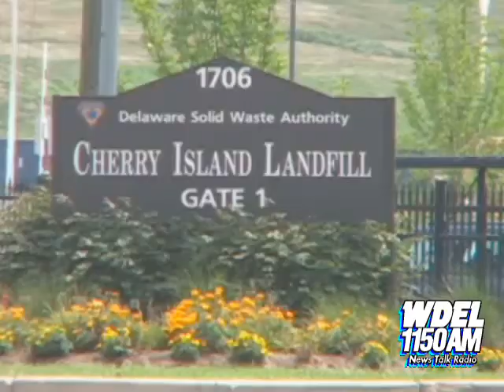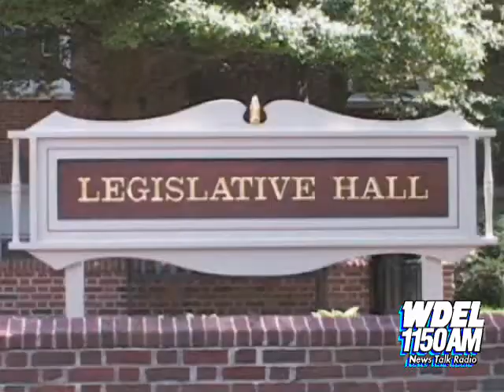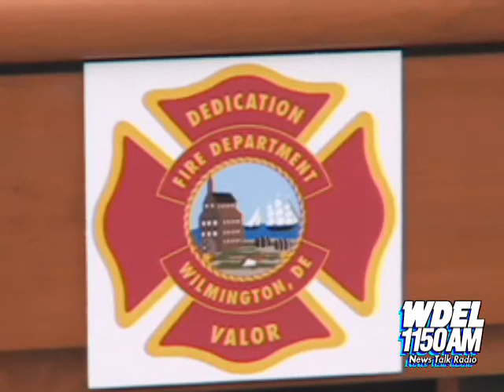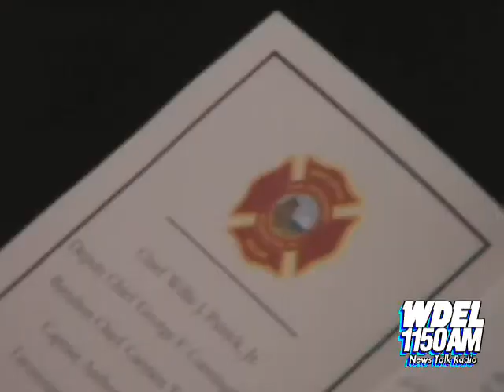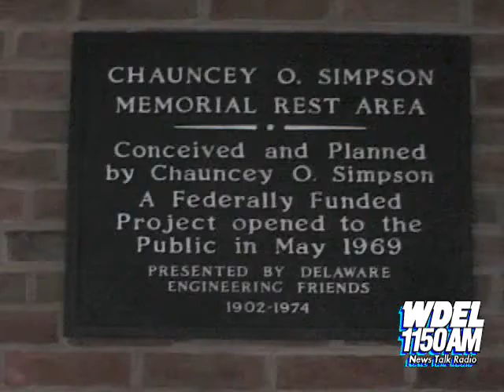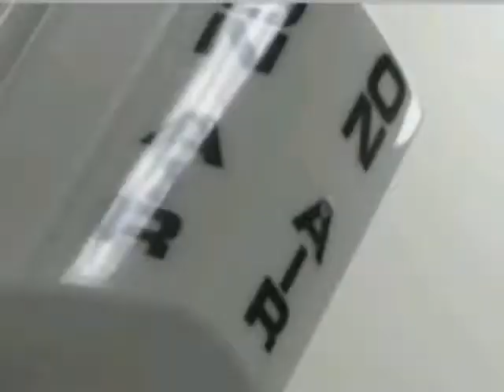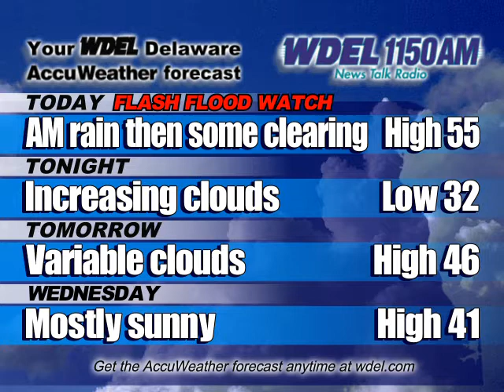WDEL Video News for 1/08/07